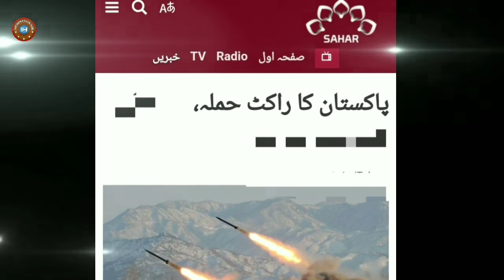Pakistan ISPR Announcement..!!!